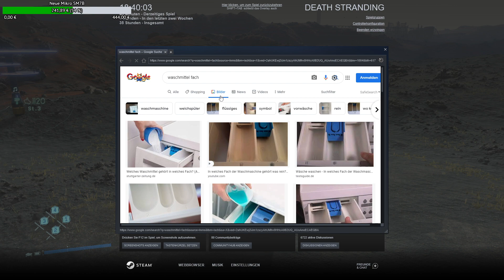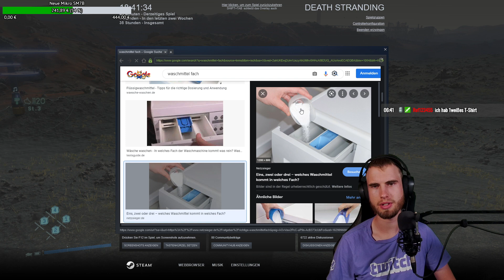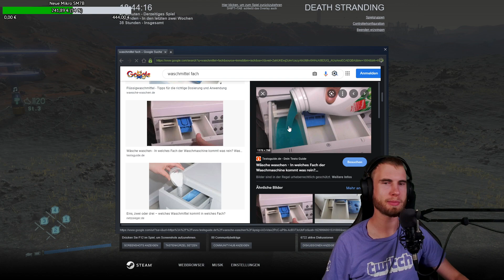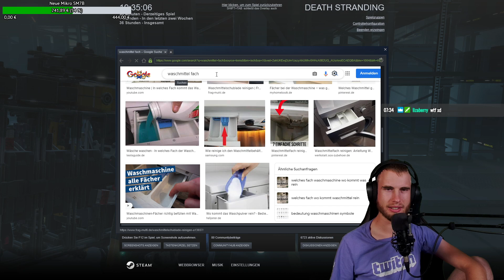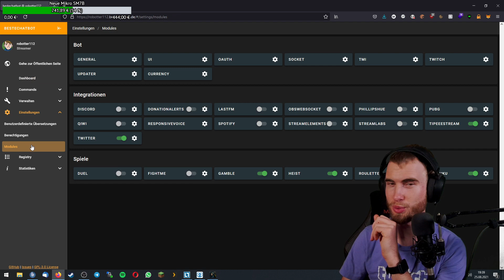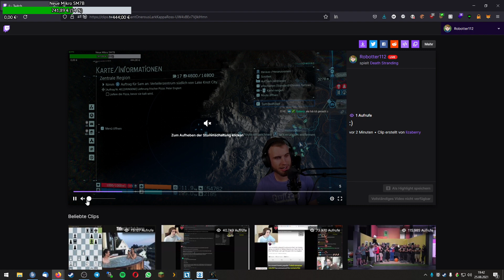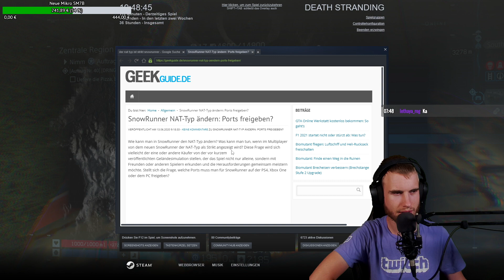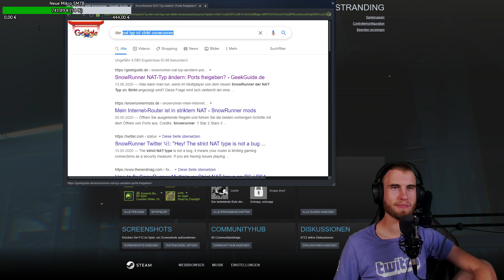[DE] Mama im Labor 25.08.21